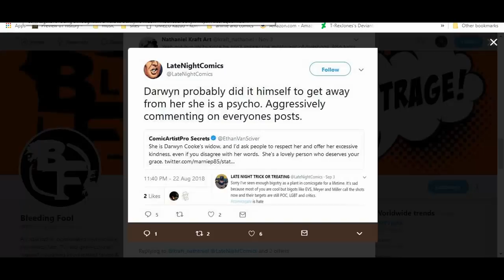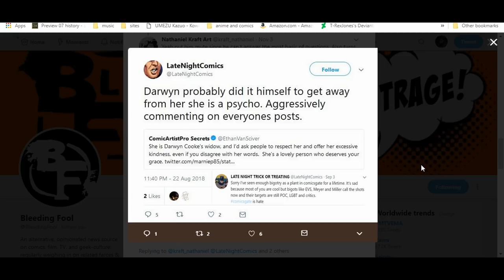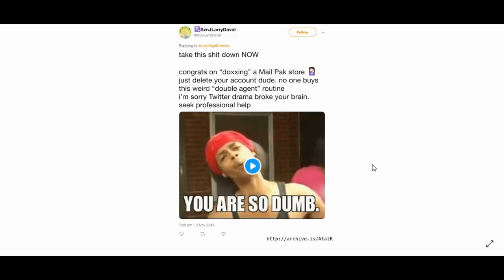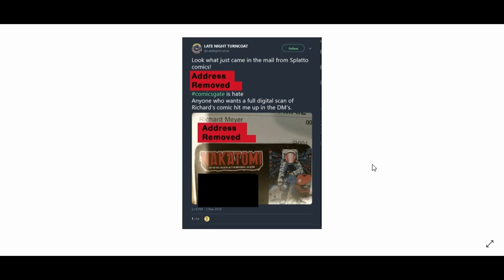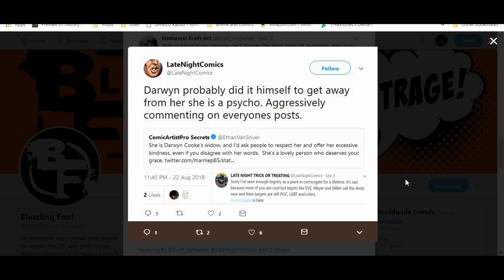The Attempted Doxxing of Diversity & Comics (Richard C. Meyer)